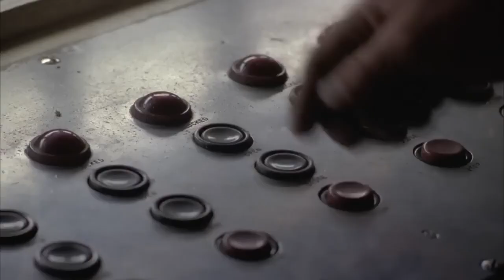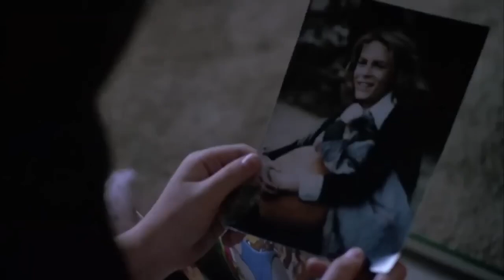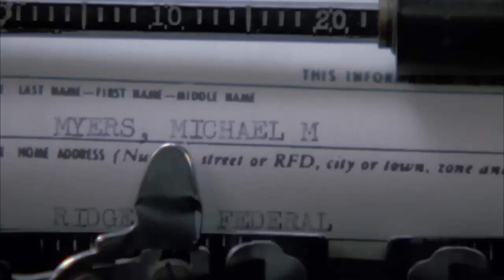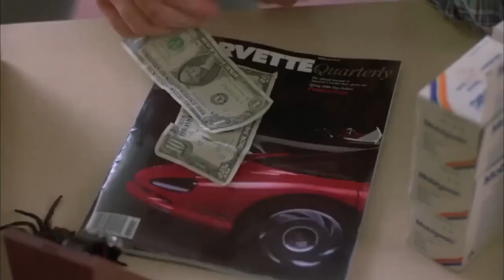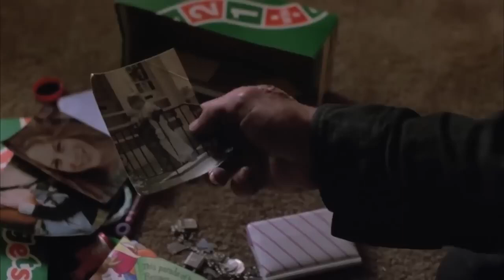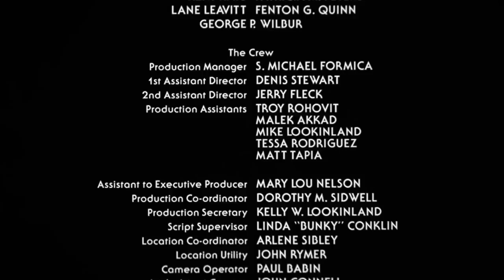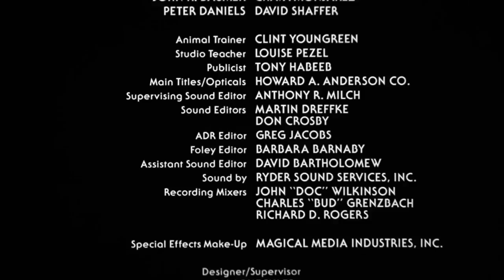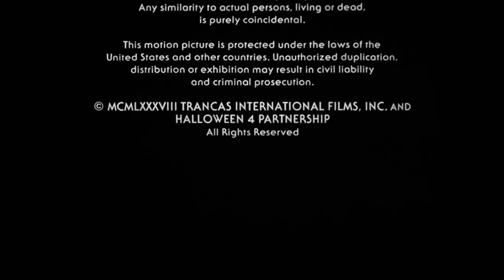HALLOWEENSPECIAL : Halloween 4 - Michael Myers kehrt zurück. Gruseligen Spaß gewünscht. :)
Michael Myers konnte aus dem Krankentransport, der ihn von der Psychiatrie in eine Klinik überführen sollte, entfliehen. Seine blutige Spur führt erneut nach Haddonfield. Dr. Loomis (Donald Pleasence), der aus seinem ersten Erlebnis mit Michael Myers gelernt hat, kann sich vorstellen, was er plant: Er will seine einzige noch lebende Verwandte - seine Nichte Jamie - töten. An Halloween startet er seine grausige Jagd auf alles, was sich ihm in den Weg stellt.